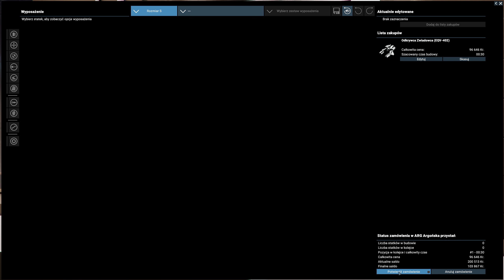X4: Foundations #4 Załoga A Leci - Gameplay PL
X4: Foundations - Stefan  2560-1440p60